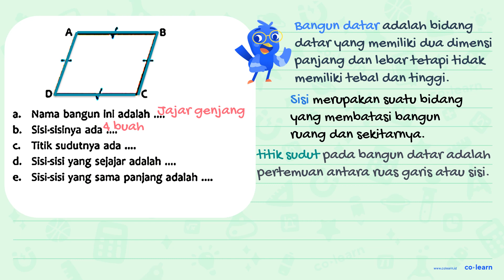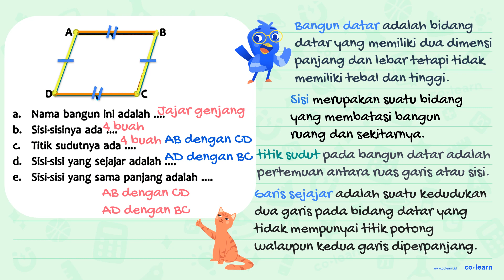Nama bangun Inl adalah a Slsl-slsinya ada b. Titik sudutnya ada d. Sisi-sisi yang sejajar adalah ...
Nama bangun Inl adalah a Slsl-slsinya ada b. Titik sudutnya ada d. Sisi-sisi yang sejajar adalah Sisi-sisi yang sama panjang adalah e

00:00 : Bedah Soal
01:00 : Konsep, rumus dan pengertian Bangun Datar selain Segitiga, Persegi, Persegi Panjang dan Segi Banyak
01:18 : Langkah penyelesaian soal
01:03 : Jawaban akhir
01:33 : Penutup